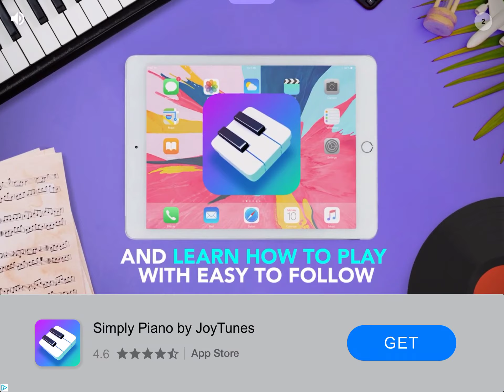Knight of the Iron Realm (cheap iron-man knock-off)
*DISGUSTANG*